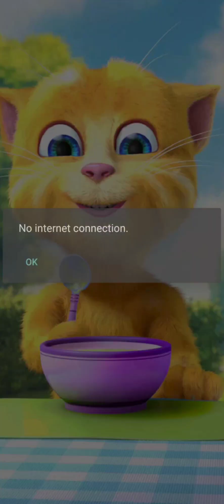new funny video talking ginger funny 😹 cat | talking ginger 2 mod apk latest version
talking ginger thora Thora upset 😭😭 hy q k views AA nii Rahy

talking ginger new viral album release 😂 funniest moments 🤣 & eat all unlocked foods 🍌🍞🍔🍜🥧🥩🌮🌶️

talking ben
talking ginger eating
my talking ginger funny new movements update
talking animals
talking tom app
my talking tom 2
talking tom episodes
talking pierre
talking ginger omg
talking ginger eyes
talking tom and angela
ginger
talking ginger trailer
talking gina
cardboard talking ginger
how to make talking ginger
talking ginger
talking ginger funny videos
talking ginger 2
talking ginger funny
my talking ginger
talking tom
talking angela
talking ginger eating
talking tom ginger
talking ginger videos
funny videos
talking hank
talking ginger shorts
my talking tom
talking friends
new funny video talking ginger
funny cat